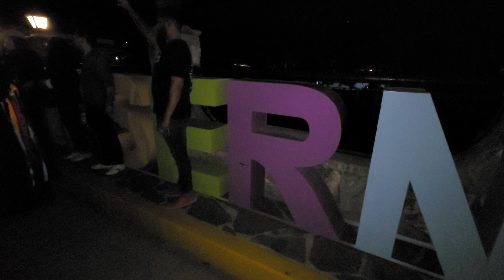callejoneada tuna. uaa. presa 2023